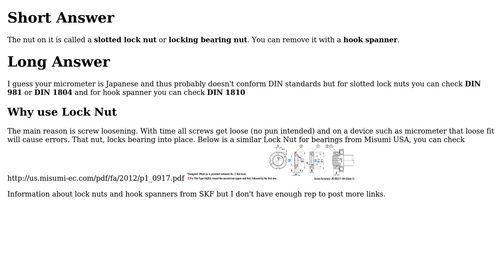Engineering: What is this nut on a micrometer head and what is the tool for removing it called?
With thanks & praise to God, and with thanks to the many people who have made this project possible! | Content (except music & images) licensed under CC BY-SA | Music | Images & others | With thanks to user new299 user Gokce Mehmet AY user Chris Mueller and the Stack Exchange Network Trademarks are property of their respective owners. You are responsible for your own actions.